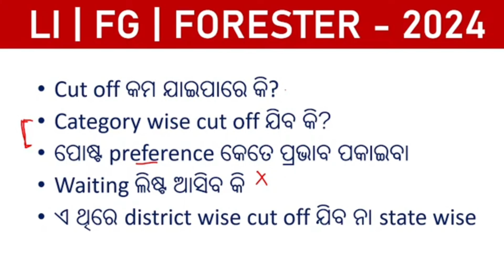OSSSC ତରଫରୁ ଆସିଗଲା official Result Notice || ଦେଖନ୍ତୁ କେବେ ପ୍ରକାଶ ପାଇବ result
36 (15.8%)

20 (8.8%)

osssc forest guard cut off 2024

20 (8.8%)

forester cut off 2024

11 (4.8%)
osssc combined exam physical test date

osssc combined exam cutoff marks

Forest guard physical preparation

Forest guard physical merit list

Forest guard result

osssc combined exam revised answer key

osssc forest guard cutoff marks

osssc forest guard physical test date

osssc forest guard Revised answer key

osssc forester cutoff marks

osssc forester physical test date

osssc forester Revised answer key

odisha Livestock inspector exam cutoff marks

odisha Livestock inspector exam result

odisha forest guard exam result#forestguard result ossscforestguard osssc osssc forestguard,
osssc forest guard admit card 2024 kaise download kare,
osssc forest guard online admit card 2024 kaise download kare,

odisha police recruitment updates

odisha police si requirements updates

odisha police osap irb updates

Forest guard result

osssc forest guard

8 (3.5%)

forest guard results

7 (3.1%)

osssc forest guard result 2024

7 (3.1%)

forest guard expected cut off 2024

6 (2.6%)

forest guard update

6 (2.6%)

forest quard cut off

5 (2.2%)

OSSSC

4 (1.8%)

cut off forest guard 2024

3 (1.3%)

forest guard result 2024 kaise dekhe

3 (1.3%)

forest guard results 2024

3 (1.3%)

forester expected cut off 2024 odisha

3 (1.3%)

forester result 2024

3 (1.3%)

osssc cut off 2024

3 (1.3%)

osssc forest guard cut off

3 (1.3%)

forest guard

2 (0.9%)

forest guard cut off 2024 odisha

2 (0.9%)

forest guard cutoff

2 (0.9%)

forest guard exam cut off marks 2024

2 (0.9%)

forest guard odisha

2 (0.9%)

forester cut off

2 (0.9%)

li forester forest guard cut off

2 (0.9%)

odisha forest guard cut off 2024

2 (0.9%)

odisha forest guard result 2024

2 (0.9%)

osssc forest guard

2 (0.9%)

osssc forester cut off 2024

2 (0.9%)

osssc result 2024

2 (0.9%)

osssc update

2 (0.9%)

forest guard exam result 2024

1 (0.4%)

forest guard expected cut off

1 (0.4%)

forest guard result date 2024

forest guard result update

forester results

odisha forest guard result

osssc admit card download 2024

osssc forest guard result

osssc forest guard results 2024

osssc forester

osssc forester cut off

osssc result